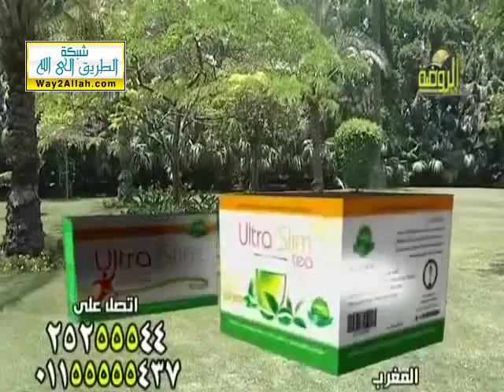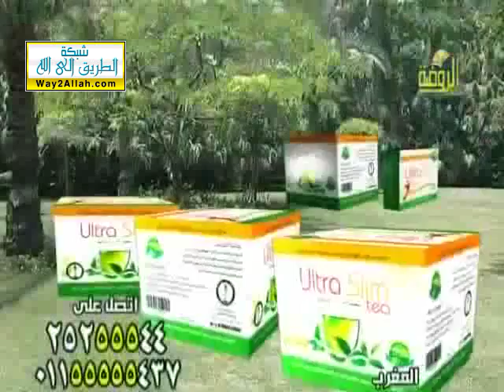كن تقيا ✏مع الشيخان محمد حسان والشيخ محمد حسين يعقوب